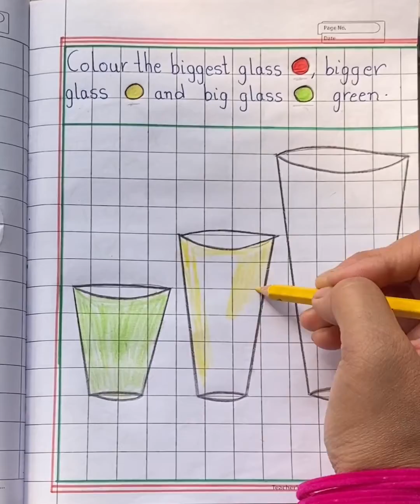UKG Maths/Pre Number Concept/ Big bigger biggest/Worksheet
In this video you will learn about Big, Bigger and Biggest with help of pictures.Easy handmade worksheet for practice.